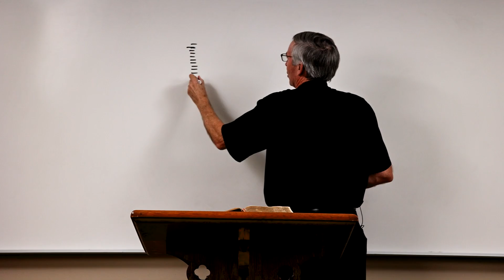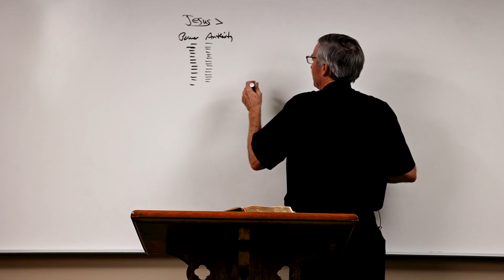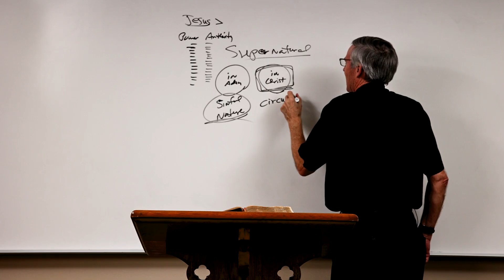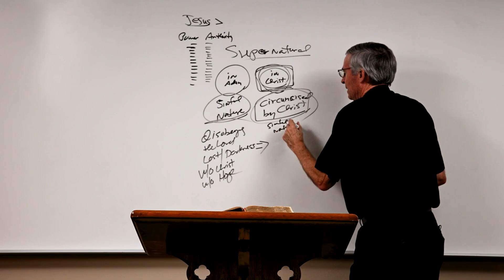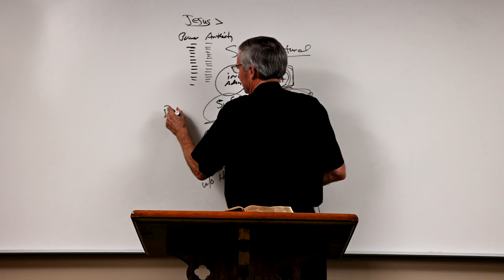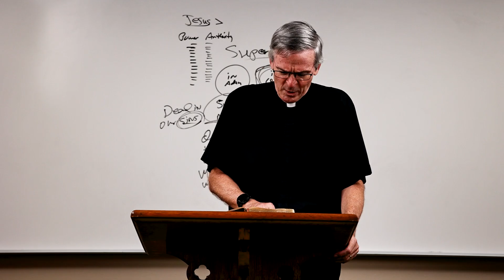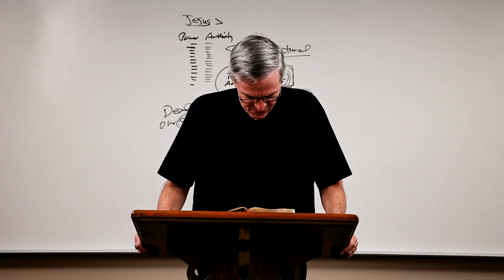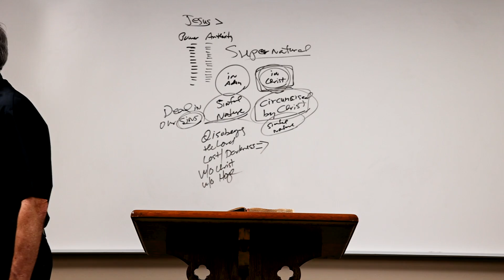Colossians, Class 15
In Class 15, we learn about the meaning of circumcision. Circumcision was of great importance to Jews, serving as a covenantal sign since the time of Abraham (Genesis 17). Moses faced a serious problem over not circumcising his own sons (Exodus 4:24–26). Jewish male infants were circumcised on the eighth day according to the Mosaic law, and Jesus mentioned circumcision being performed on the Sabbath to keep the law (John 7:22). Because circumcision was so important, that term is often used as a short-hand for the entire Law.

However, once Jesus came according to prophecy, He became the fulfillment of the law. Paul wrote, "For neither circumcision counts for anything nor uncircumcision, but keeping the commandments of God" (1 Corinthians 7:19). Circumcision remained controversial for the early church. However, the apostles taught that such rituals were unnecessary for Christians (Acts 11:1–18). Here, Paul notes that what circumcision does physically, faith in Christ does spiritually. In other words, what matters is knowing Christ, not physical circumcision.